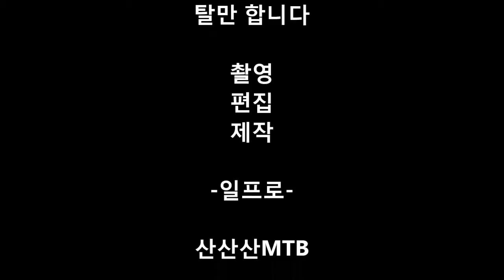7월17일 일욜 양평 두물모리D